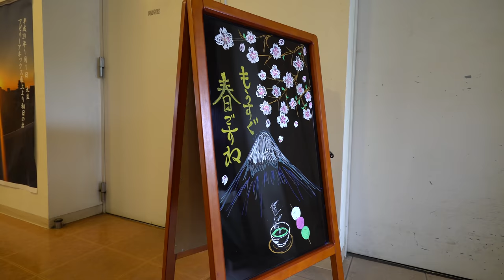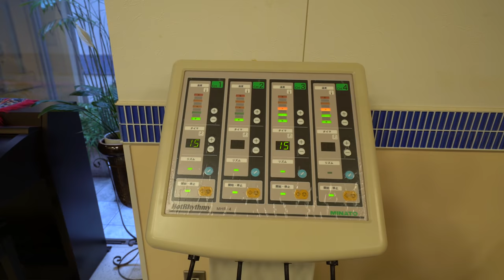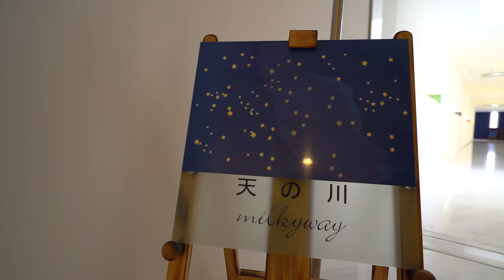What a Japanese Nursing Home is Like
In this video, we go on a tour of a couple of Azalee's Nursing Homes in Japan. In Japan, hospitals and clinics must be non-profit and owned and operated by physicians. Health care costs are standardized across the country, with no single physicians able to charge a different price for a procedure.

However, non-medical expenses, such as room and board in a nursing home, are up to the discretion of the respective facilities. While costs at Azalee vary patient by patient, Dr. Kurusu, the chairman of the Azalee Group, estimated that a patient might pay about $2,000USD a month for all expenses, including food, lodging, and their portion of medical costs (the Japanese government covers 90% of medical expenses for seniors).

♪ Amenable Introductions 5 - Peter Sandberg
♪ From Tree To Paper 5 - Peter Sandberg
♪ Double Or Nothing 1 - Peter Sandberg
♪ Bubble And Squeak 2 - Peter Sandberg
♪ Road To Joy 1 - Peter Sandberg
♪ Chocolate Chip Cookies 4 - Peter Sandberg
♪ Just Friends 1 - Peter Sandberg
♪ Dancing Mice 4 - Örjan Karlsson
♪ Please Enter 2 - Peter Sandberg